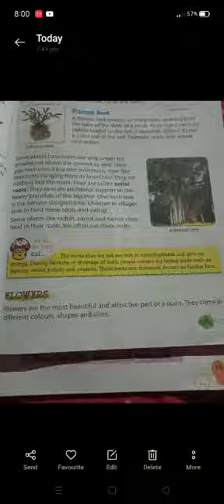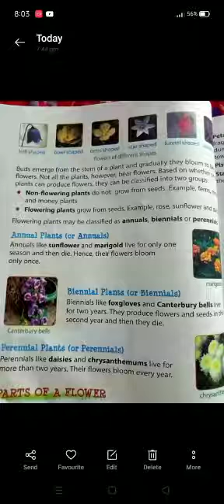Class 4 EVS VD-59 1410